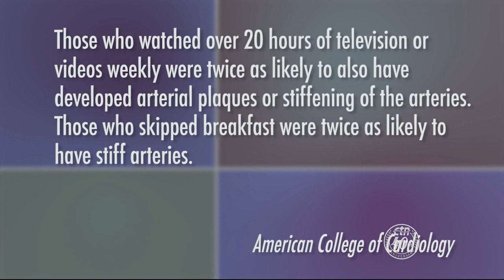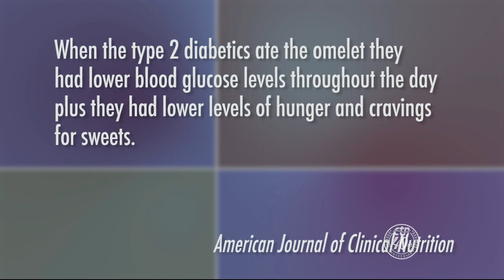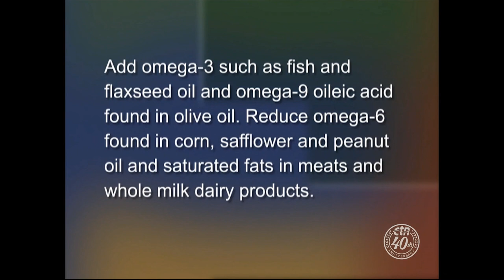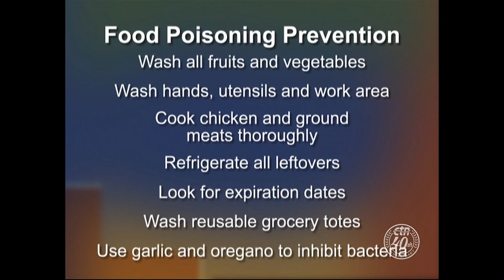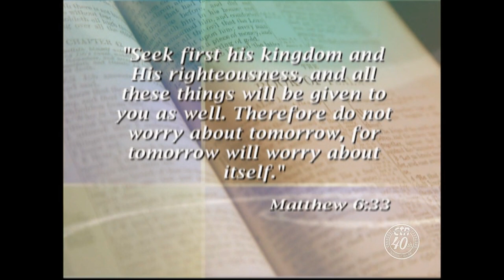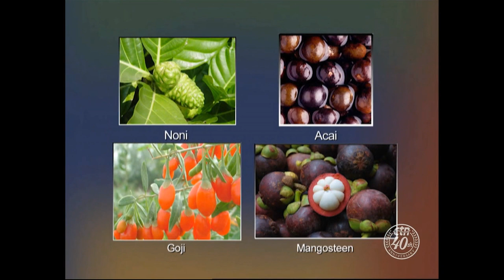Anti-Aging Benefits of Alpha Lipoic Acid - Your Health with Dr. Richard and Cindy Becker